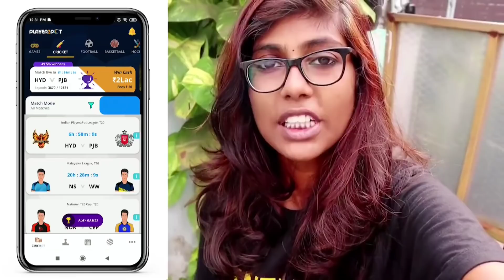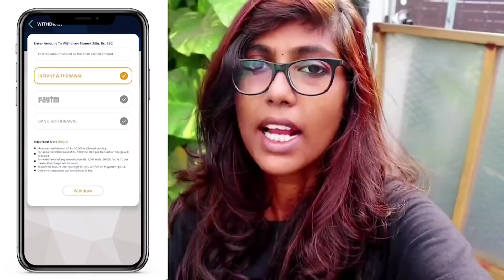Don't try this🔥🔥🔥ഒരു Game കളിച്ചു നോക്കിയതാ😂😂